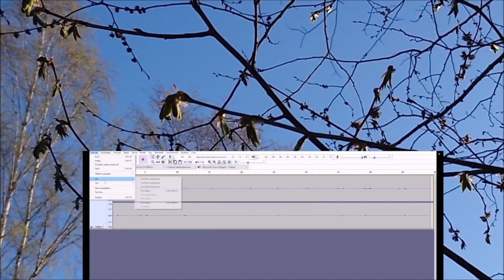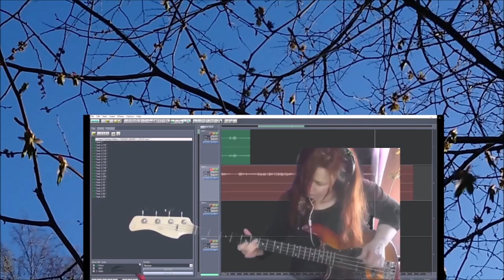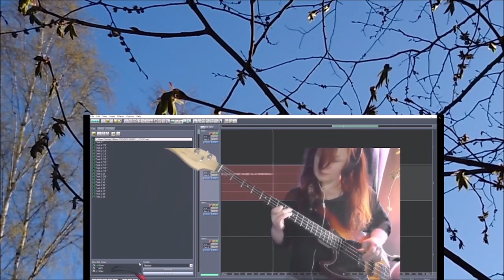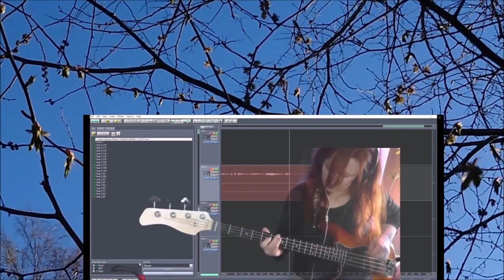Jos joku on satavarmaa 11052024 Holopainen